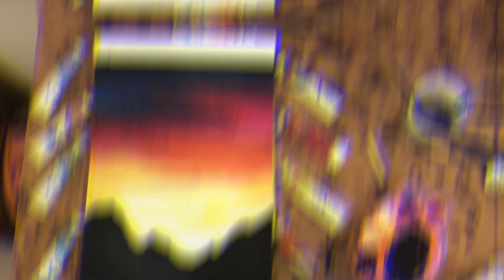EASY ACRYLIC PAINTING | SUNSET SCENE | TIME LAPSED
Camera used::
Canon DSLR
iPhone